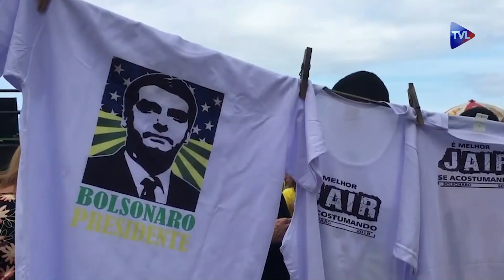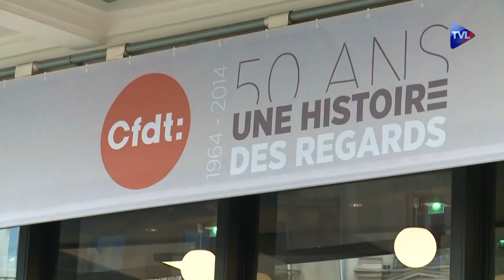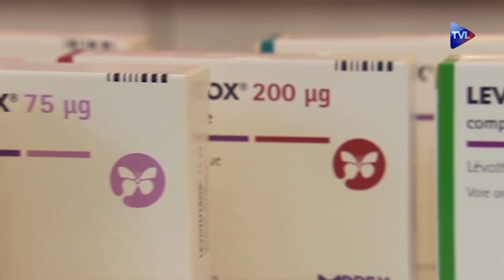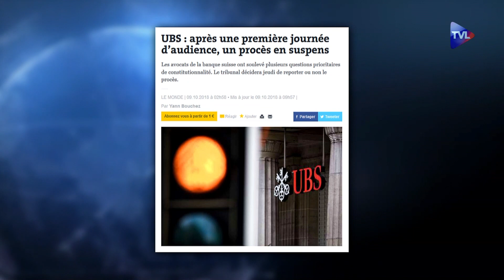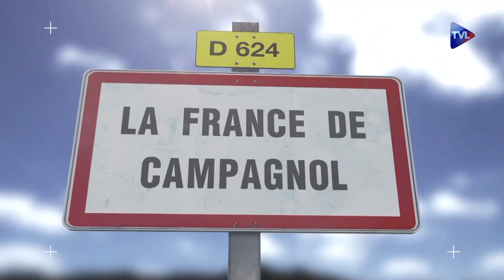Montée des « populismes » mythe ou réalité Journal du Mardi 09 Octobre 2018